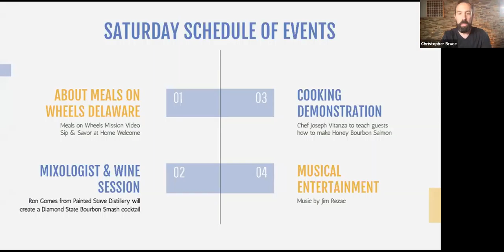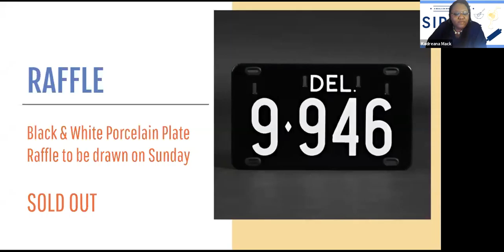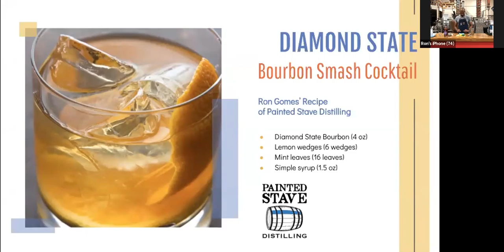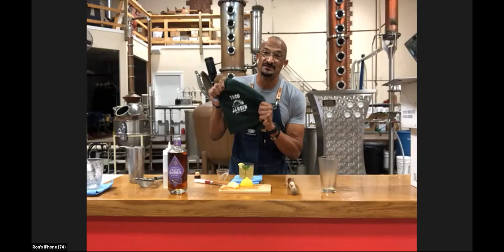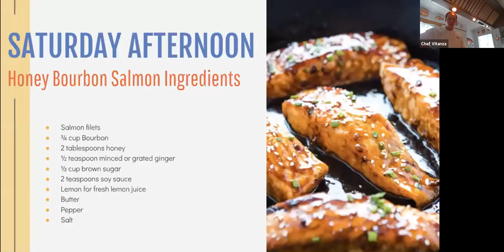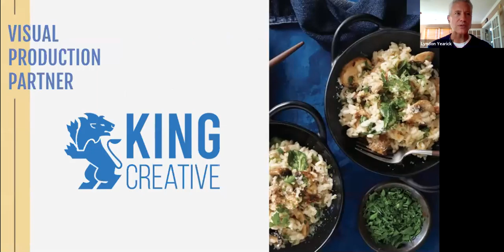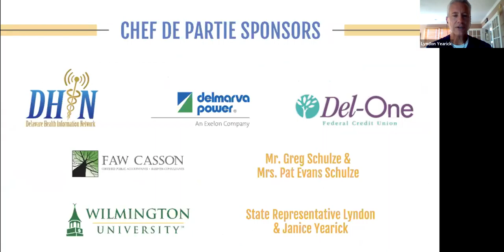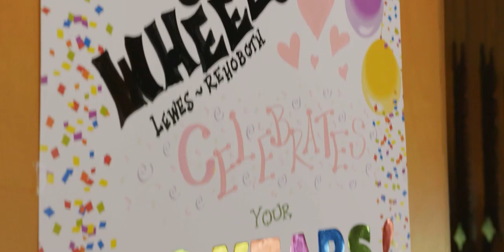Sip & Savor At Home Saturday Sept 12th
Virtual Sip & Savor at Home Fundraiser with Chef Joseph Vitanza preparing Honey Bourbon Salmon for a hands-on cooking tutorial. Mixologist Ron Gomes of Painted Stave Distilling instructs how to make a Diamond State Bourbon Smash to pair with the meal. To finish off the event, singer-songwriter Jim Rezac performs his original songs. Hosted by Comedienne Kmack & Lyndon Yearick.